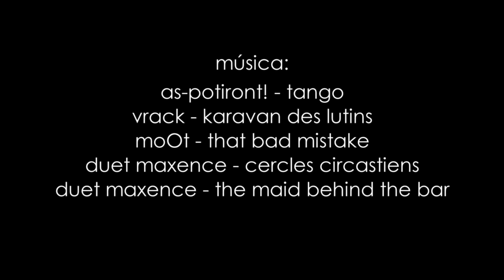Asqueadas Capítulo 5: Trabajos basura